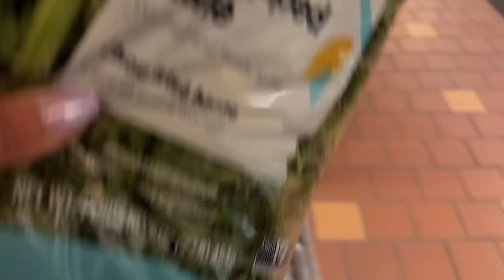Whole Foods haul, Sephora haul, vanity organization, new travel backpack | DAY IN MY LIFE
LINKS MENTIONED:
Organizational container set

makeup organization,vanity tour,sephora sale haul,sephora sale 2024,Sephora finds,Sephora recommendations,travel bag